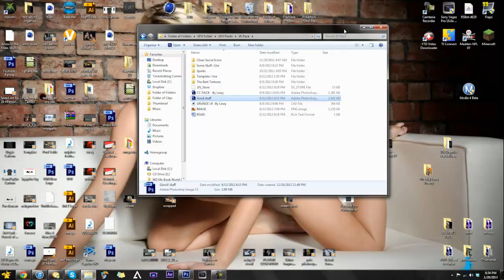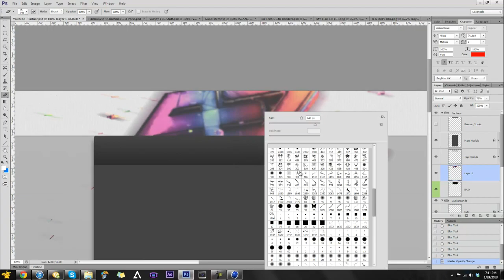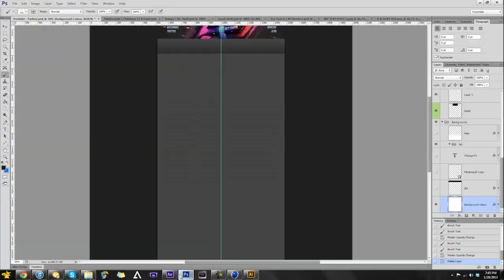Speed Art Ep. 30 // AE7Snipin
Bored shitless, so I decided, why the fuck not, lol.

Song -
Lil Wayne Ft. Future & Drake - Good Kush and Alcohol (Bitches Love Me)